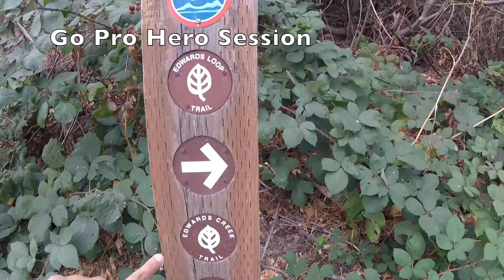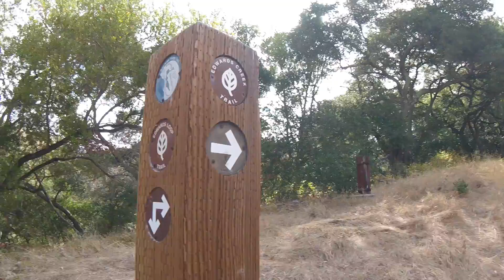Edwards Loop/Creek & Wood Rat Hike | Marecar Anne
Hi! My name's Marecar Anne.
Self proclaimed The Brown Daredevil.

World Lover, Grateful Modifier, Activity Doer.
Be Good, Be Braver!

MMusic by @singtoconley - Fluttering via @hellothematic
Edited in iMovie.